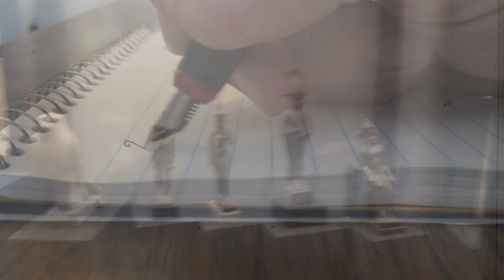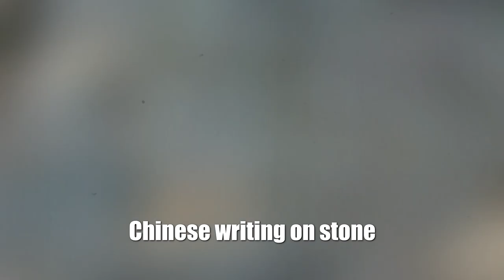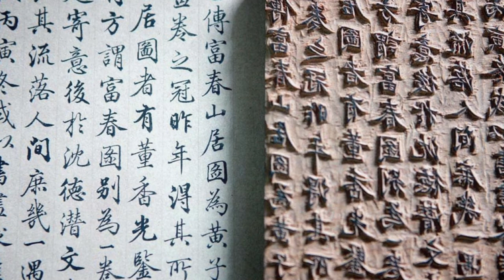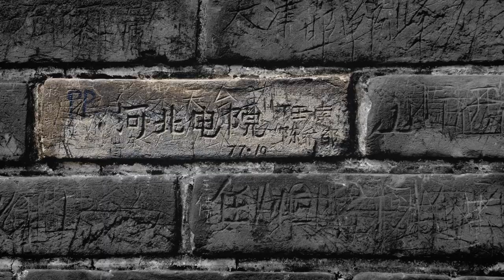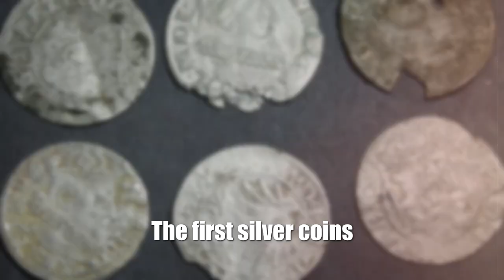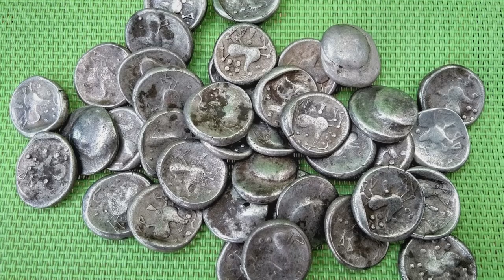The Oldest Cockroach in the World is 100,000,000 Years Old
The oldest cockroach, which is 100,000,000 years old - how could this happen? What helped him to "survive" to this day. Did our ancestors, like us, suffer from these vile creatures. Giant people lived in South America? And the very first puzzle, which is 14,000 years old. This and not only in the new video on our channel!
00:00 ► Intro
00:42 ► Radiocarbon analysis of Roman shrines
01:29 ► Chinese writing on stone
03:40 ► 2kg gold bar from Mexico City
05:12 ► Ancient Roman "gentlemen's club"
06:35 ► Unknown city that stood for 5000 years
08:21 ► The first silver coins
10:00 ► Masks of the ancient giants of South America
11:21 ► The world's first illusion puzzle
13:08 ► The oldest cockroach in history
Archeology has extraordinarily expanded the spatial and temporal horizon of history. Writing has existed for about 5000 years, and the entire previous period of human history (equal, according to the latest data, to almost 2 million years) became known only thanks to the development of archeology. And the written sources themselves for the first 2 thousand years of their existence (Egyptian hieroglyphs, linear Greek writing, Babylonian cuneiform) were opened to science by archaeologists. In this video, I will tell you about the very unusual finds of archaeologists and you will see the oldest puzzle-illusion! Watch the video until the end! Hi Friend. You are on the KirTop channel.